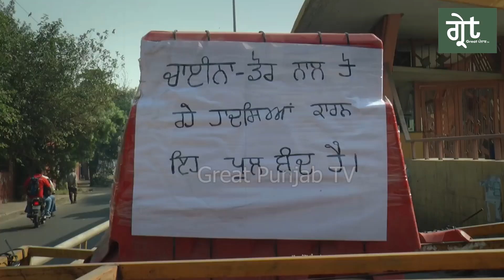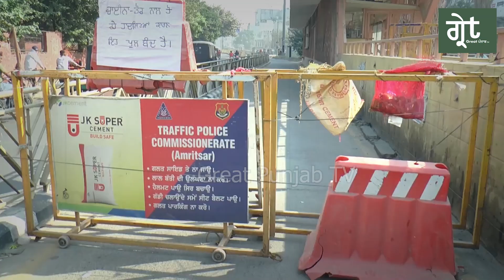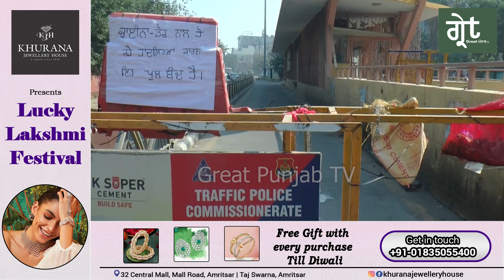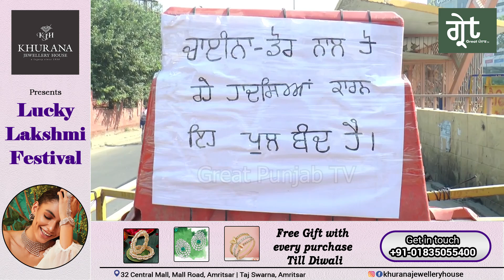China Dor ਤੋਂ ਡਰੇ ਪ੍ਰਸ਼ਾਸਨ ਨੇ Fly Over ਕਰਤਾ ਬੰਦ , ਨੌਜਵਾਨ ਦੇ ਗਲੇ ਚ ਫਿਰ ਗਈ ਸੀ ਡੋਰ, ਲੋਕਾਂ ਨੇ ਪੁੱਛੇ ਸਵਾਲ